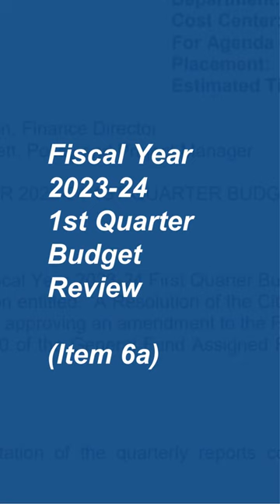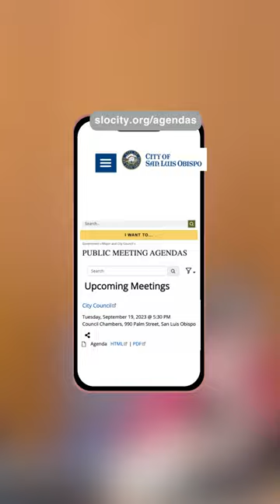Preview: San Luis Obispo City Council Meeting, 11/13/23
Here's this week's SLOCity Council Meeting preview. Up for discussion: access to charging electric vehicles and 1st quarter budget report, among other topics.

***If you can not attend the meeting in person or remotely on the evening of 11/07, please email comments on any agenda items to City Council at .***

We wish to make all of our public meetings accessible to everyone. Upon request, this agenda will be made available in appropriate alternative formats to persons with disabilities. Any person with a disability who requires a modification or accommodation in order to participate in a meeting should direct such request to the City Clerk’s Office at at least 48 hours before the meeting, if possible.